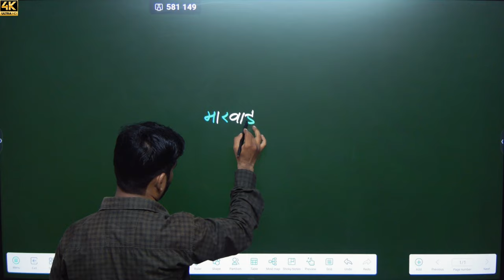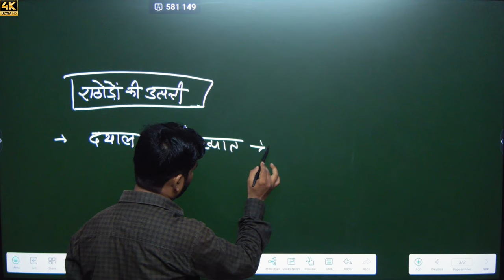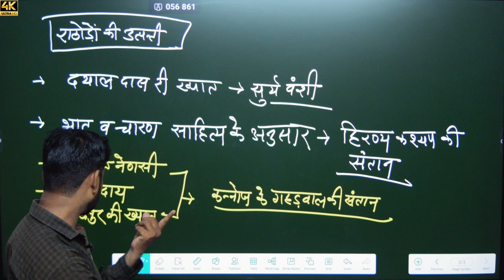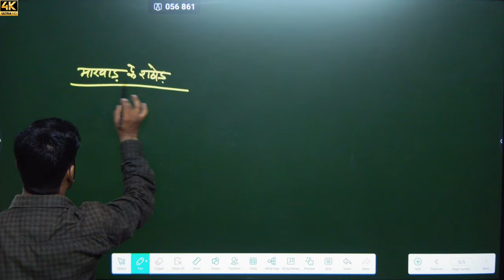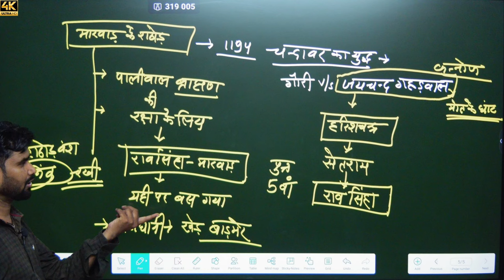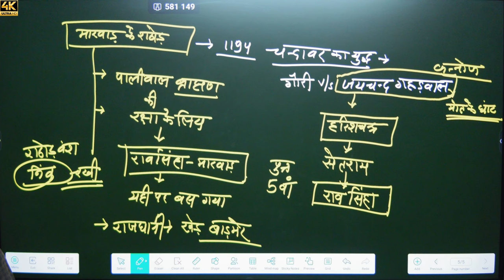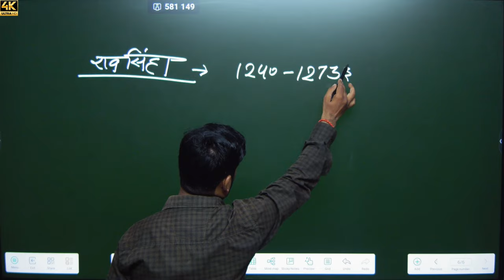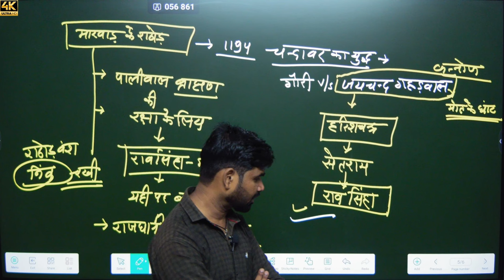[ 26 ] Rajasthan history ( मारवाड़ ) | राठौड राजवंश | By M.M. Sir